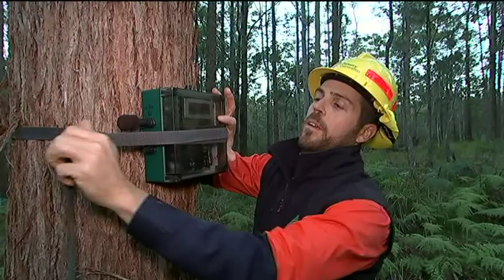Map Investigation Reveals Koala Threats: ABC 7PM NEWS NSW - 5/4/2017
As Coffs Harbour conservationists lobby for expanded koala protection, an ABC investigation reveals the extensive impact of logging on habitat.